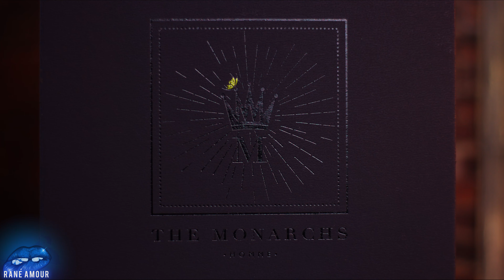Unboxing Darius Reid - Studio Sessions - Integrity Toys | The Monarchs Homme Stop Motion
Today, I'm Unboxing the, "Studio Sessions - Darius Reid Dressed Fashion Figure". Designed by Vaughn Sawer, This doll is from the 2022 Integrity Toys The Monarchs Homme Collection. This adult collector doll was animated by myself. I don't do on camera reviews so I figure a stop motion animation is enough to give you more of a in real life version of this doll.
If you care, my review of this doll is down below.

(Because youtube did some weird sign out stuff, my description disappeared so I'll have to rewrite my review another time.)

According to IT the Darius Reid comes included with:
12.5-inch articulated figure with long, partially rooted hair
Burgundy pants (full-length pants, the hems can be rolled down
Navy blue long-sleeved half-zipped pullover
Intricately tailored denim and checkered jacket
Faux-suede tanker boots
Watch
Diamond stud earring
Eyeglasses
Chain bracelet
Two pairs of hands
Doll stand

- INTENDED FOR TEENS AND ADULTS ONLY. NOT FOR AGES BELOW 13. --

ABOUT ME: I am an adult doll collector for the purpose
of making stop motion animation and entertainment videos

Animated, Photographed and Edited by Rané Amour

Youtube has declared that "simply because your content may include some factors such as toys does not automatically mean the content is made for children".

This series/stop motion animation is NOT intended for kids/children because of crude humor, language, and actions. Recommended for teens, adults, and teens to adult doll collectors included.

Rané Amour, Rané Amour Animates, and all of its videos are made for a General Audience and not “directed to children” as defined by the Title 16 C.F.R. §312.2, and are not intended specifically for children under 13 years of age. Rané Amour Animates and Rané Amour being my two youtube channel’s do not collect any information from children under 13 years of age and denies the permissions of any third-party looking to collect information from children under 13 years of age for the sake of this channel, Rané Amour Animates and Rané Amour.